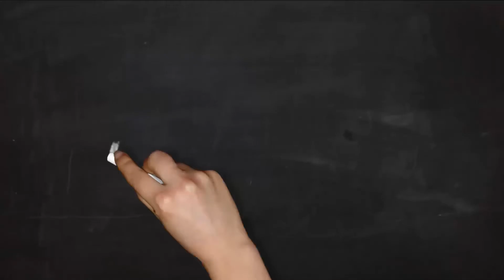OUR ADVENTURE ENDS YORKSHIRE MOORS WILD CAMPING UK / VAN LIFE UK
We got up around 7am, packed the van and headed off towards the Yorkshire Moors for our last night in the van on our recent adventures. This is not the end for us, its is just the beginning! We'll go home and learn from living in a van for a few weeks on how we can improve this van and also look to purchase a bigger van in the future in order to sell our home and seek new adventures in Europe and beyond.

Thank you to everyone we met along the way, that have watched our videos or our Instagram. That have left us kind words of support and love! It's been amazing meeting new people, words of support for us living in a van and for everyone for just treating us and us! So, we'll enjoy our last night, head home and plan for the future!

All our love, Archie & Me

● BUY US A COFFEE OR DOG SNACKS ●

On here you will find lists of all the items that I currently use in my van. If you purchase any of these using my links, I receive a small percentage at no extra cost to you